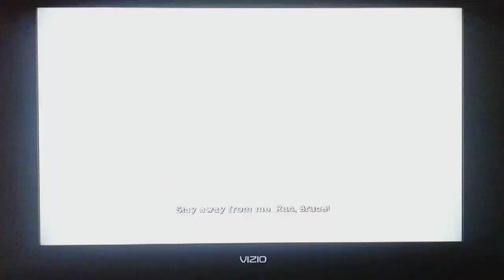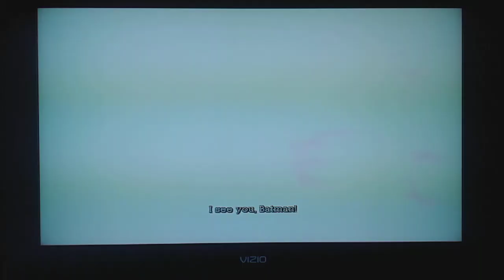Let's Play Batman: Arkham Asylum Part 17: Second Encounter with Scarecrow.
I'm back with some more Batman: Arkham Asylum after a 6-month hiatus from this game.  In this episode, we continue our search for Dr. Young's TITAN formula research notes and have our second encounter with Jonathan Crane aka Scarecrow.  Old Bag Face hits us with his Fear Toxin for the second time which triggers Batman's most painful memory: The loss of his parents in Crime Alley.  Considering today is Halloween it's fitting that we fight him once again.  Also, I get killed by Scarecrow twice during the Second Nightmare Sequence unfortunately.  His game over cutscenes are pretty cool and badass so I can't complain too much.